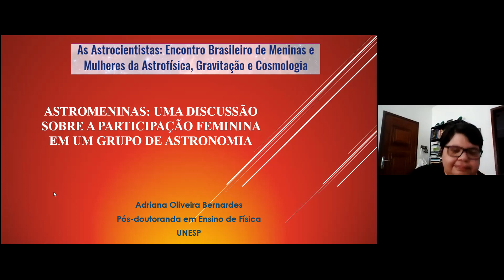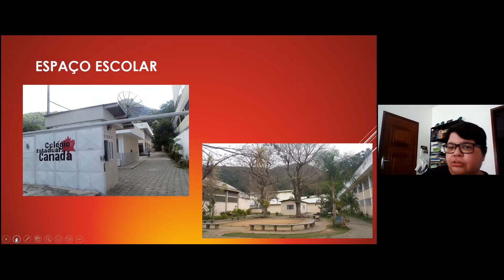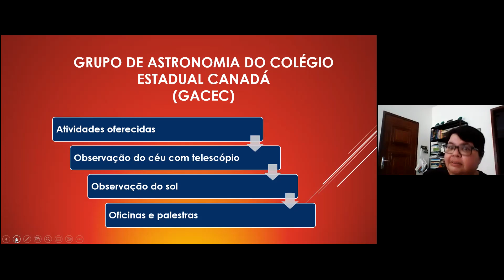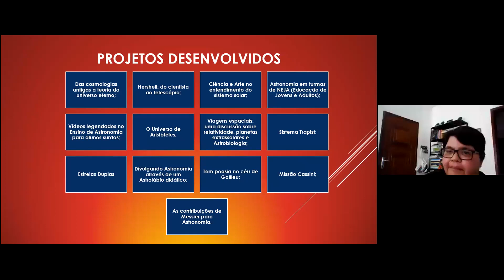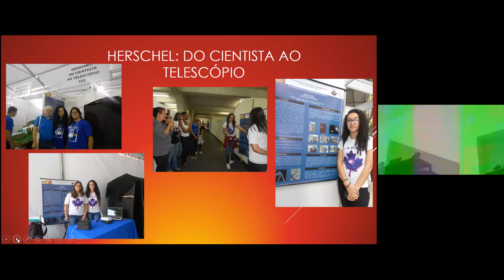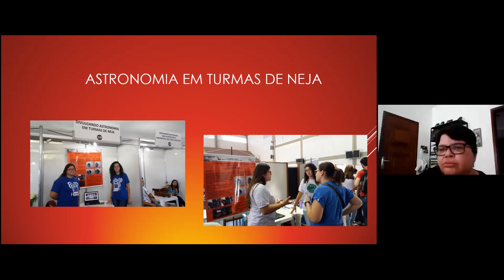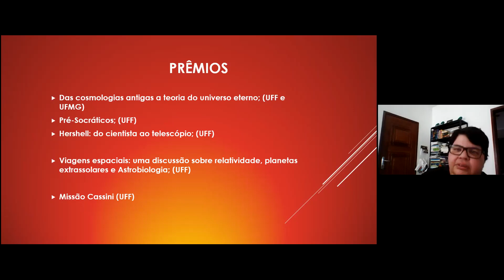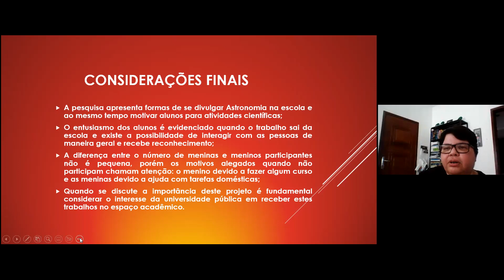Astrocientistas II: Adriana Oliveira Bernardes (UNESP)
Título: Astromeninas: uma discussão sobre a participação feminina em um grupo de astronomia Resumo: Discute-se hoje as dificuldades enfrentadas pelas mulheres em ocupar lugares que tradicional- mente contam com maior número de indivíduos do sexo masculino, como a área de Física por exemplo, na qual os profissionais, majoritariamente são homens. Neste contexto é importante o estímulo desde o Ensino Fundamental e Médio para que um maior número de meninas desenvolva interesse por ciências e futuramente venham a se dedicar à área. Fundado em 2015, o Grupo de Astronomia do Colégio Estadual Canadá tem como principal característica estar vinculado a uma escola pública, convivendo assim com variadas dificuldades que vem desde a obtenção de recursos para o desenvolvimento de projetos, como as dificuldades dos alunos na disciplina de Física, a qual no estado do Rio de Janeiro possui também conteúdos de Astronomia presentes no currículo. O grupo foi fundado pela professora de Física, autora deste trabalho e desenvolve atividades como: observação do céu, palestras e oficinas, propiciando a alunos do Ensino Médio a participação em projetos na área de Astronomia. Esta pes- quisa relata o envolvimento de alunos de 14 a 18 anos com a área através do grupo supramencionado, no qual participaram de atividades e projetos desenvolvidos no âmbito escolar, algumas vezes como ouvintes, outras como protagonistas. Neste contexto o objetivo deste trabalho é quantificar as parti- cipações de meninas nos projetos desenvolvidos pelo grupo, realizando uma pesquisa documental em: anais, páginas da internet, entre outros, que fazem parte dos registros escolares. O grupo, desde sua formação desenvolveu aproximadamente 12 projetos colaborando com o ensino e divulgação do tema dentro e fora da escola. Participaram como protagonistas, ou seja, do desenvolvimento de projetos aproximadamente 15 alunos, sendo 40% destes desenvolvidos pelas chamadas astromeninas. Como ouvintes participaram de palestras e oficinas desenvolvidas pelo grupo aproximadamente 700 alunos do Ensino Fundamental e Médio. Constatamos então que a participação feminina, embora não majo- ritária (40%) foi representativa e mostrava ao público escolar que tanto um grupo como outro poderia se dedicar ao tema, não passando a ideia de que a se dedicavam apenas os alunos do sexo masculino.